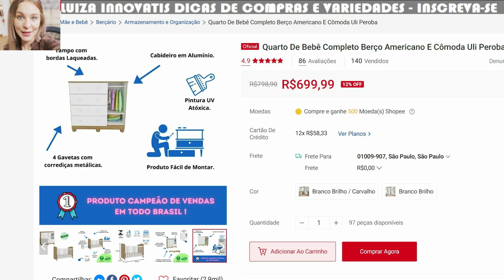QUARTO DE BEBÊ COMPLETO BERÇO AMERICANO E CÔMODA ULI PEROBA - PRESENTE DIA DAS MÃES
✅ QUARTO DE BEBÊ COMPLETO BERÇO AMERICANO E CÔMODA ULI PEROBA